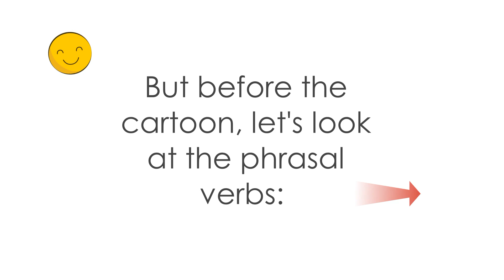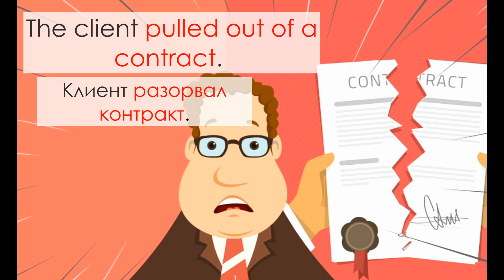PHRASAL VERBS for BUSINESS and WORK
В этом видео выучим много фразовых глаголов в сфере бизнеса и работы. Напишите свою историю в несколько фраз в комментариях о чём-либо, используя фразовые глаголы из этого видео!  ;)